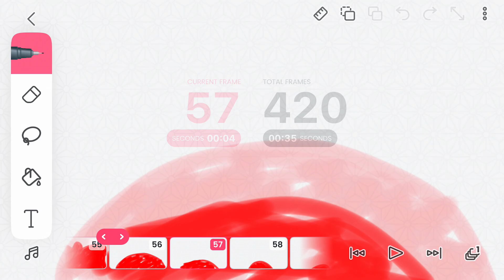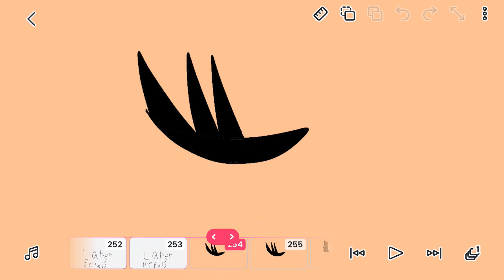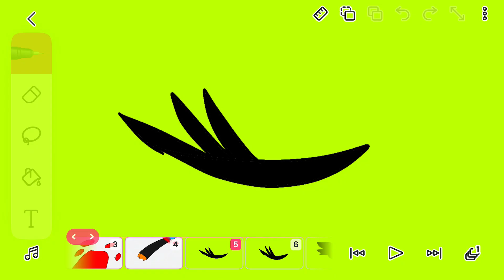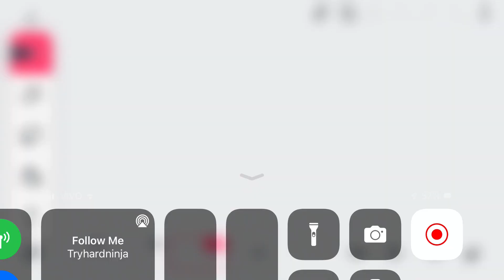Melissa Oh and friends revange song follow me